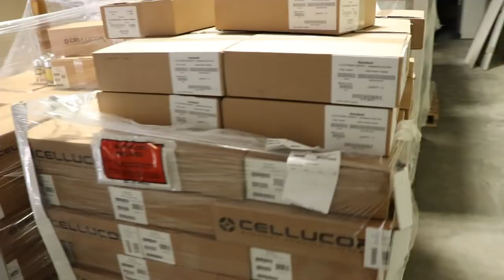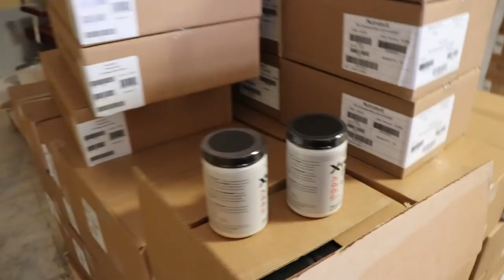iPUMPSHOP - Conheça o Centro de Distribuição Nos EUA